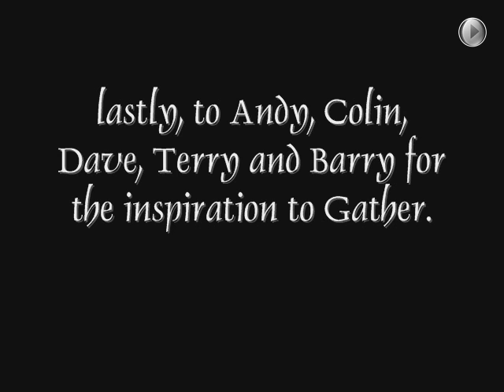X-sTatiC @ The Meeting Place 2005 Set One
Ten years ago, our humble XTC tribute band took to the stage for the last time at the Furness in Swindon for the XTC Fans convention 'The Meeting Place 2005'.

I've tried to beef up the audio, especially the bass, but bear in mind it was a mix of soundboard DI and one ambient mic!

A decade on, it sounds strange to hear - for what it's worth, here are my thoughts (who cares?):

- This first set was one of our conceptual ideas - we thought it was obvious what we were going for. On the night - not so for everyone. Perhaps you can work it out?

- Apparently it was hit and miss whether or not I was going to get through each lyric, riff, lick or BV without making a horrendous mistuned mistake. I made a lot of mistakes. Hey, it was loud. Very loud and hot. It's difficult music to play. And I'm really a drummer, pretending to be Andy Partridge for a night, and who can say they've done that?

- I also lacked any proper microphone technique and tend to try to stuff the mic into my mouth most of the time. errr, sorry about all that distortion.

- Mick Casey (guitar), Ed Percival (bass/guitar) and Adrian Ogden (drums) were flipping legends and we made a helluva team - how good are they?! They put up with my ridiculous ego and know-it-all posturing, and I'm eternally grateful for their patience. Thanks guys.

- For all the mistakes... it was a dream come true to play XTC songs to a packed house of XTC fans in XTC's hometown. That's what I set out to do in 2001. I'm still very proud of this.

- Thank you to Andy, Colin, Dave, Terry and Barry for providing the inspirational soundtrack to my journey to adulthood. You've shaped me more than any other artists. I'm so grateful to you.

0:27 Radios In Motion
3:14 Maccanik Dancing
5:35 Making Plans For Nigel
9:27 Respectable Street
12:42 Runaway
17:50 Beating of Hearts
22:40 Wake Up
26:30 Summer's Cauldron
29:33 Garden of Earthly Delights
34:00 Ballad of Peter Pumpkinhead
38:32 River of Orchids
44:30 Playground